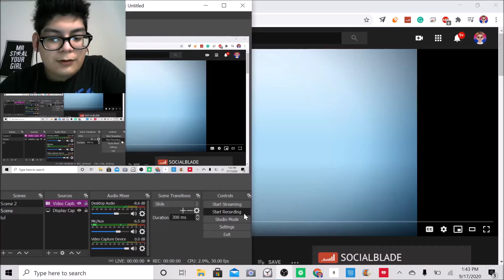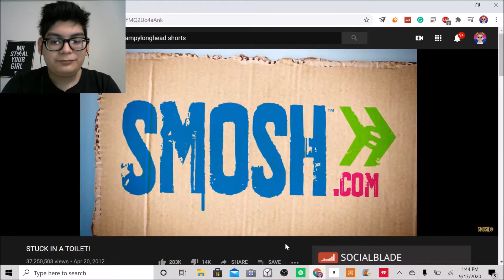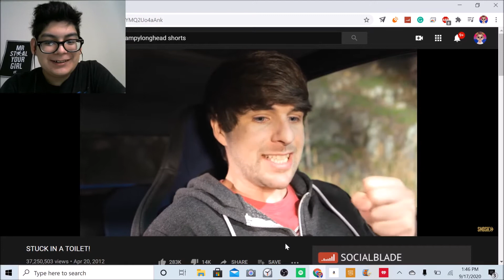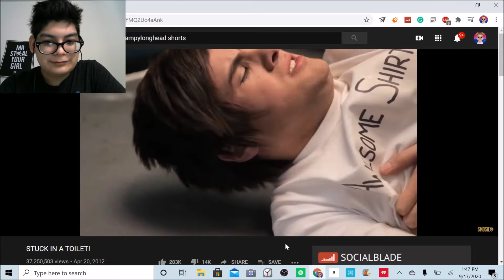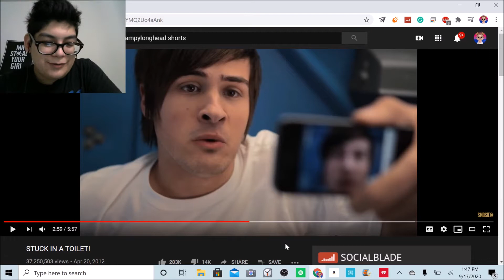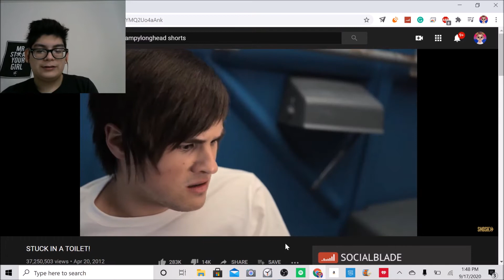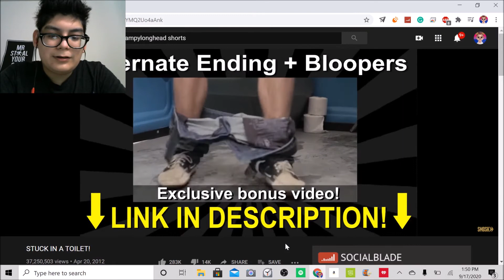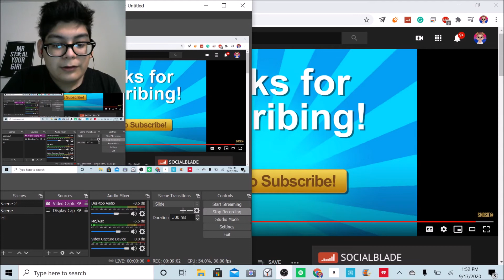LILOXICLEAN REACTS: Stuck in a toilet